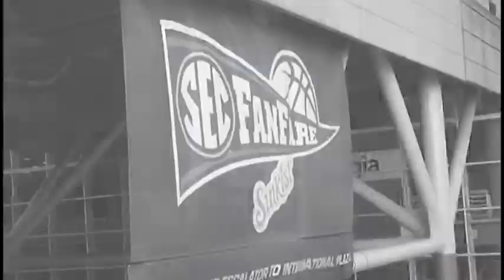HAVING A LITTLE FUN AT THE SEC TOURNAMENT 2014 (ATLANTA, GA)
SPORTS ANCHOR AND I DOING THE HOOP CHALLENGE. WHO HAS A BETTER FORM LOL???